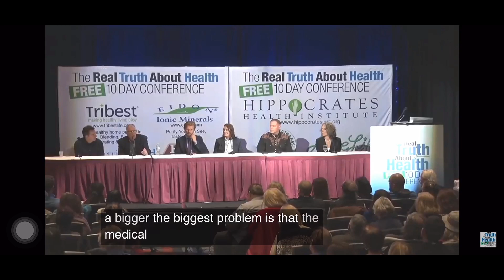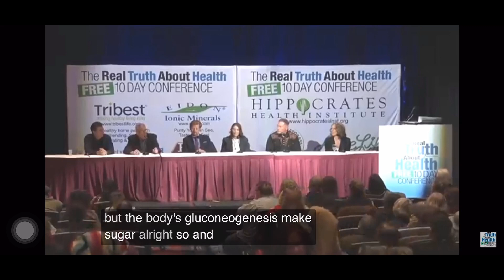Dieta chetogenica prof Thomas Seyfried contro il cancro